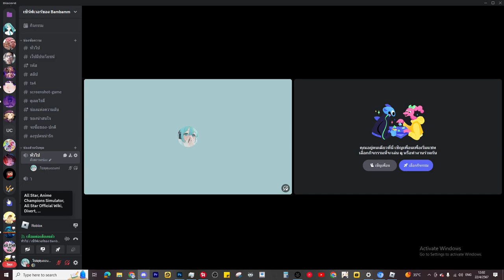🌘รีวิว Rudol 6ดาว ?! l All Star Tower Defense